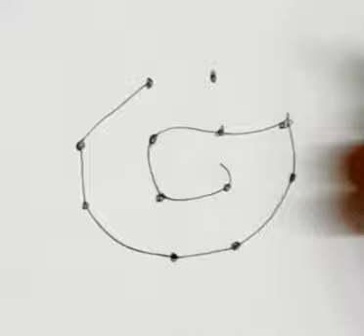Duck rangoli design 4x2 dots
howtodrawbirdusing dots